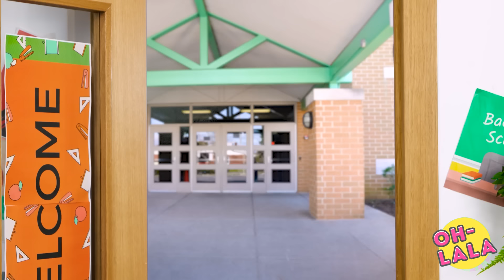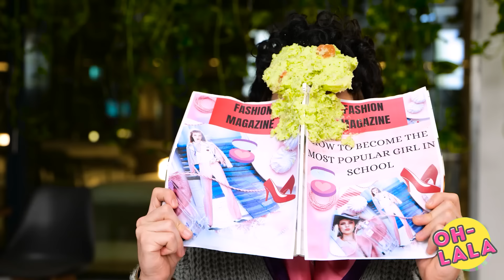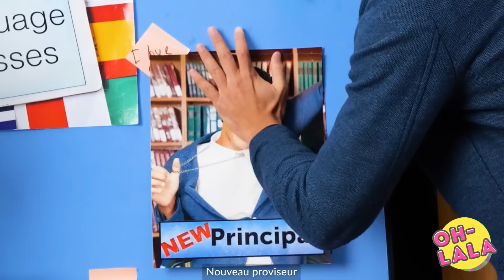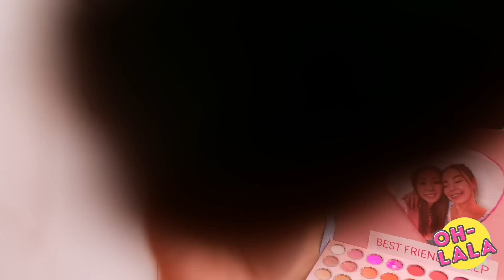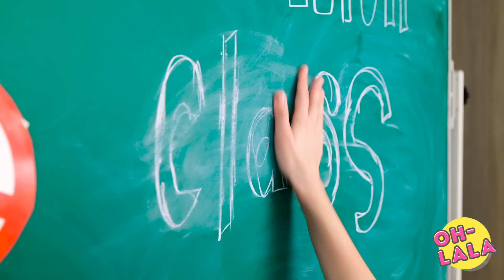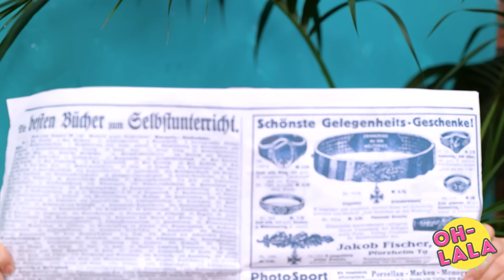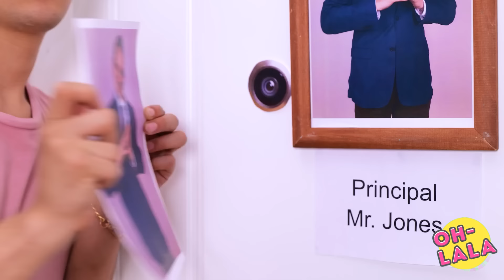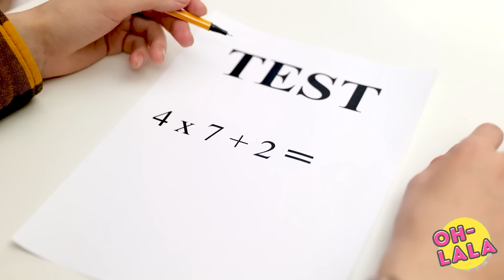Élèves PAUVRES vs RICHES vs GIGA RICHES | ADOPTÉ par la famille RICHE du directeur par Oh-Lala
ÉLÈVES PAUVRES vs RICHES vs GIGA RICHES | Adopté par la famille riche du directeur" - Joignez-vous à nous dans un voyage captivant alors que nous explorons les modes de vie contrastés des élèves pauvres, riches et giga-riches. Témoignez du rebondissement inattendu alors que nous suivons l'histoire d'un élève qui se fait adopter par la famille riche du directeur. Découvrez les secrets et les défis de la vie dans un monde de luxe et de privilèges, et les leçons qui en découlent. Préparez-vous à entreprendre un voyage de découverte de soi et de croissance personnelle alors que nous nous plongeons dans la vie des élèves de différents milieux. Ne manquez pas cette aventure extraordinaire qui redéfinira votre perception de la richesse et du succès.